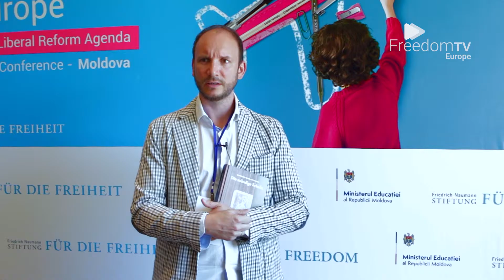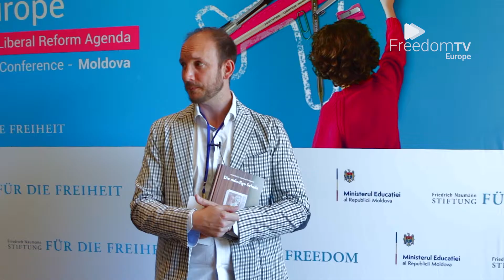Best Education Conference: Johannes Sokopp, Austria, Part 1